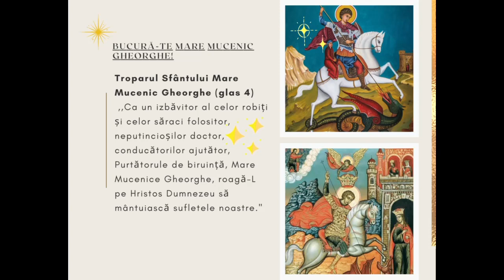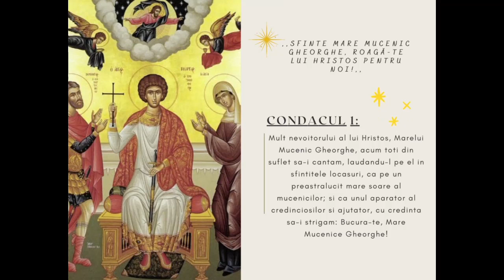ACATISTUL Sfântului Mare Mucenic Gheorghe, Purtătorul de Biruință, 23 aprilie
Pentru Pravila zilnică a creștinului ortodox Rugăciuni, Acatiste și Paraclise. Acatistul este o rugăciune specială, de laudă și mulțumire, adusă pentru Dumnezeu, Maica Domnului, Mântuitorul Iisus Hristos, sau pentru un Sfânt sau o Sfântă.

Dragă vizitatorule, Înregistrează-te... Roagă-te împreună cu mine zilnic... Pentru că vezi tu, dragă vizitatorule, viața este un dar neprețuit pe care-l primim o singură dată!

Dumnezeule bun și plin de har, prin acest locaș online de rugăciune, îl ridic pe părintele meu duhovnic, Nifon (Nicolae-Florin) la Tine. Te rog să fii cu el prin viață, oriunde l-ar purta aceasta, mila Ta să-i fie forță în slăbiciunea lui, speranță în îndoiala lui, mângâiere în lipsa puterilor sale. Amin!